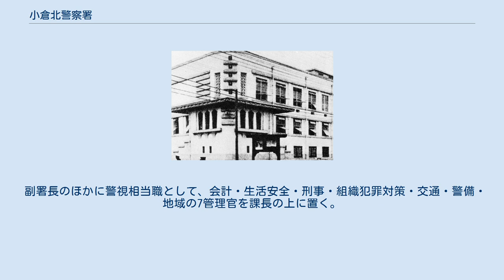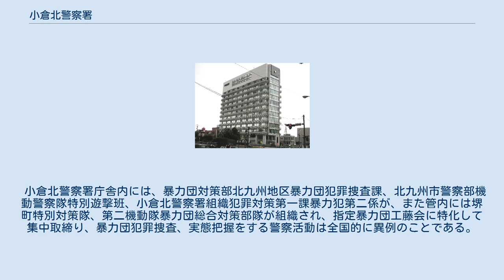小倉北警察署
小倉北警察署（こくらきたけいさつしょ）は福岡県警察が管轄する警察署の一つ。
北九州市警察部が所在する。
 北九州地区に属し、北九州市小倉北区全域を管轄する。
管内に指定暴力団・工藤會の本拠があることから、暴力追放運動の最前線でもある。
都心部も管轄するため、取扱件数が多いのも特色である。
 小倉北区には市の拠点駅である小倉駅やリバーウォーク北九州、魚町銀天街、セントシティ、井筒屋そしてチャチャタウン小倉などの集客施設。
また歓楽街である鍛冶町・堺町・紺屋町があり、繁忙な警察署として知られる。
 大規模警察署であり、署長の階級は警視正。
 庁舎には小倉北警察署の他に、北九州市警察部、暴力団対策部北九州地区暴力団犯罪捜査課の3機構が所在する。
また、福岡市博多区にある警察本部が災害発生等により、使用が困難となった場合、小倉北警察署庁舎を第二の本部庁舎としての本部機能を兼ねる庁舎として指定。
 1928年（昭和3年）に建てられた2代目の小倉警察署。
1965年（昭和40年）に移転。
 副署長のほかに警視相当職として、会計・生活安全・刑事・組織犯罪対策・交通・警備・地域の7管理官を課長の上に置く。
 小倉北警察署庁舎内には、暴力団対策部北九州地区暴力団犯罪捜査課、北九州市警察部機動警察隊特別遊撃班、小倉北警察署組織犯罪対策第一課暴力犯第二係が、また管内には堺町特別対策隊、第二機動隊暴力団総合対策部隊が組織され、指定暴力団工藤会に特化して集中取締り、暴力団犯罪捜査、実態把握をする警察活動は全国的に異例のことである。
 交番については再編で一部所轄範囲が広がった。